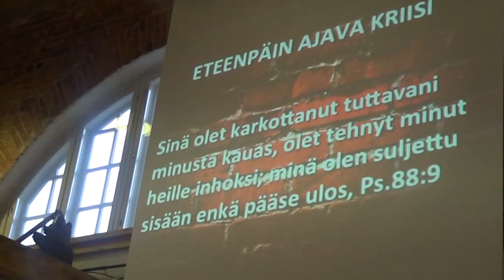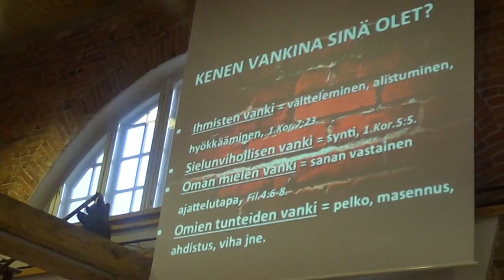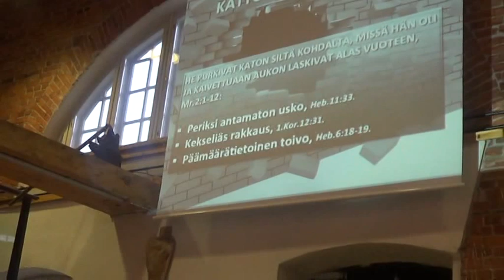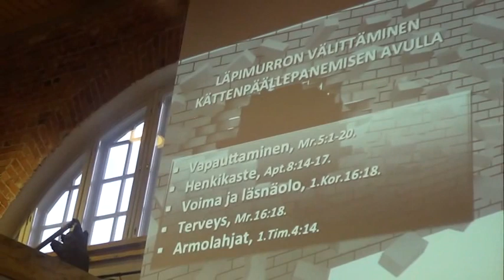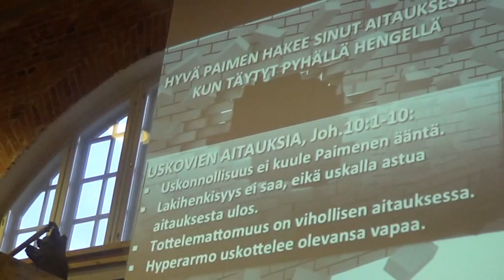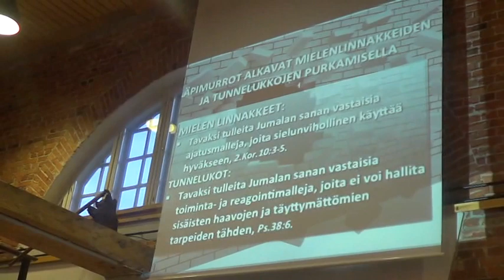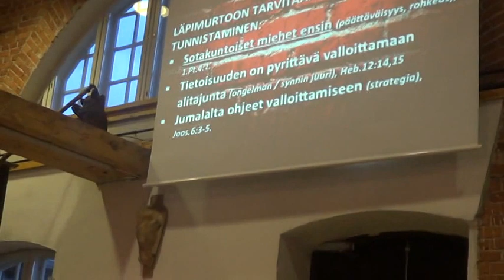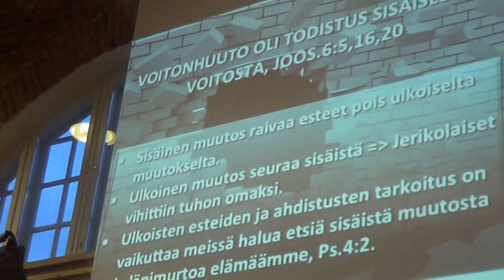Markku ja Teija Veilo-Mekanissa.10.4/15.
Tilaisuus kuvattu.10.4.Juhlatalo Mekanissa.Porissa.Läpimurtoa väkevästi tässäkin kokouksessa.